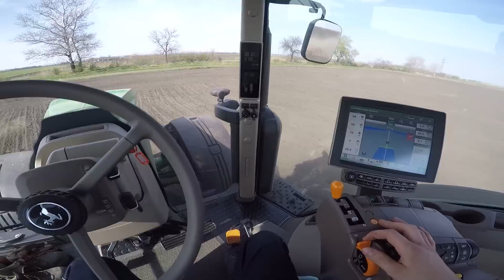2015 John Deere 8320R + Vaderstad NZ Agressive 800 / Auto trac SF1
2015 tavaszi magágykészítés.